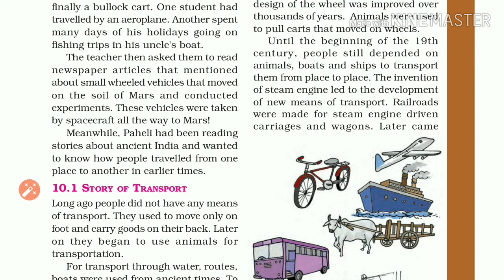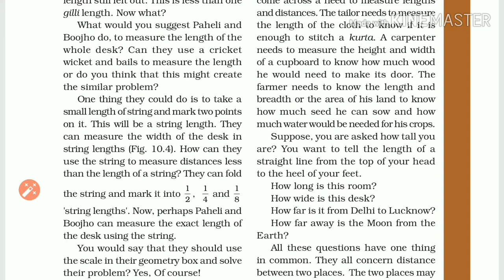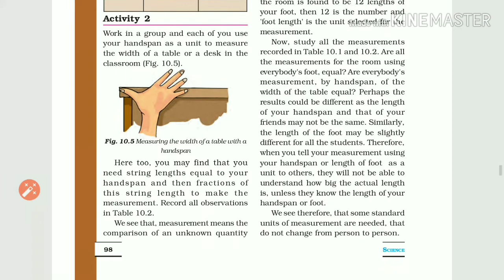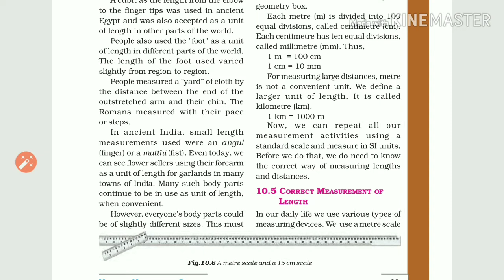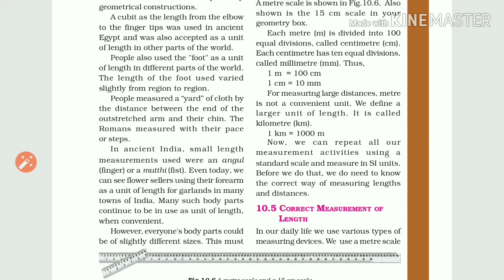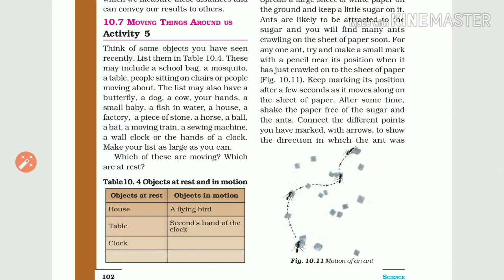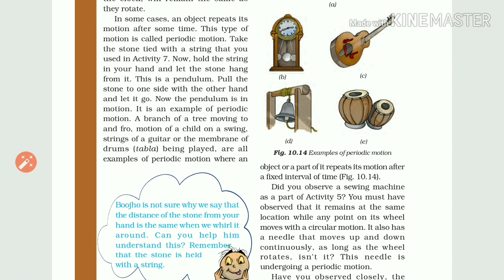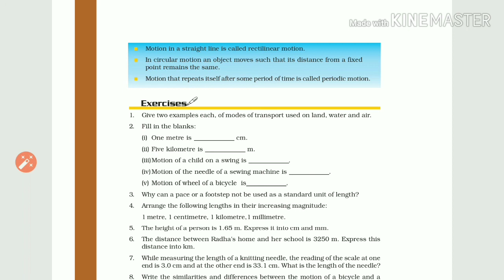CBSE classes in tamil, Class 6 science Chapter 10- Motion and measurement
Ncert class for today- Class 6-Science Chapter 10 , Just mini bytes for u to remember the topics on competitive exam point of view.